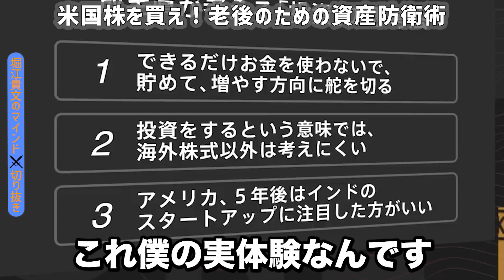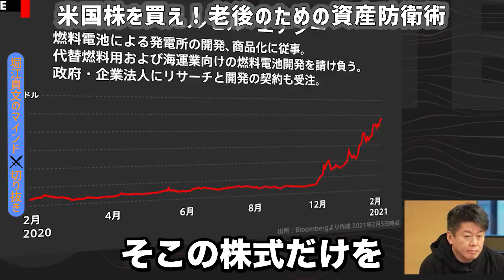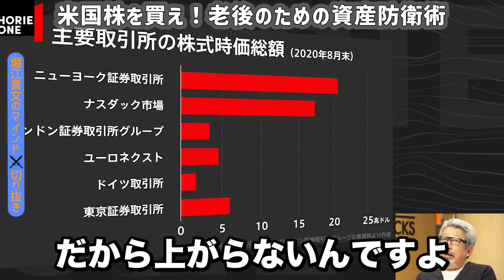【ホリエモン】米国株の今後の見通しについて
堀江貴文さんのYouTube動画をテーマ別に見やすく編集しています。
フルテロップなのでミュートでもホリエモン切り抜き動画をお楽しみいただけます。

＼ホリエモンの本が無料 ／

今ならホリエモンの本が

こちらから▶︎

多動力 Audible版

こちらから▶︎

※当チャンネルは堀江貴文さんの動画管理元であるガジェット通信様とMCN契約を締結し、YouTube規約に沿って運営しております。